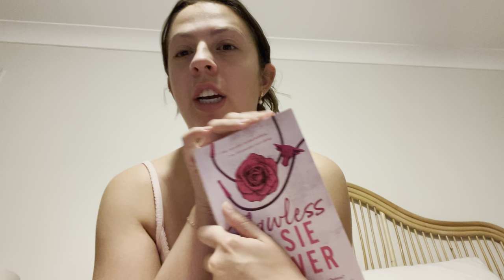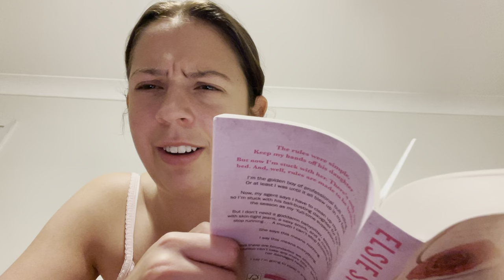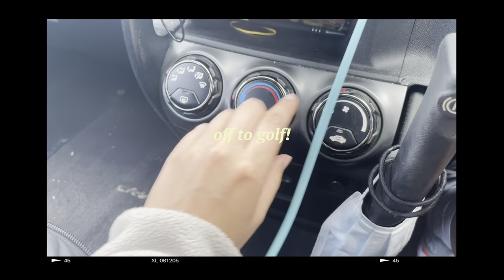week in my life | a very chatty and realistic look into my week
hi guys! welcome back to another video. hope you're all enjoying the vlogs! let me know if there are any other videos you would like to see.